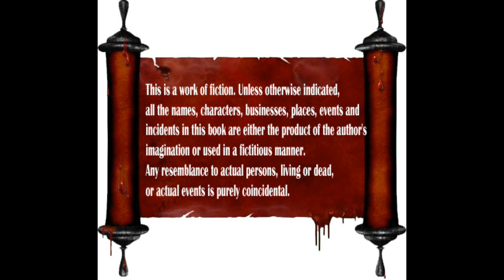Kaiyil Mithakum Kanavaa Nee Part 2 | கையில் மிதக்கும் கனவா நீ | EPISODE 25